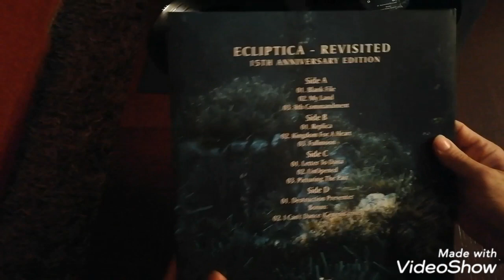Sonata Arctica - Unboxing ecliptica revisited 15th anniversary edition vinyl